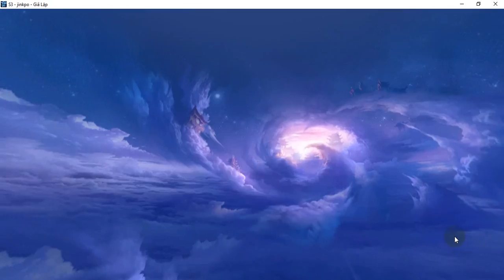Video 2017 10 28 155428 thien ha gamplay